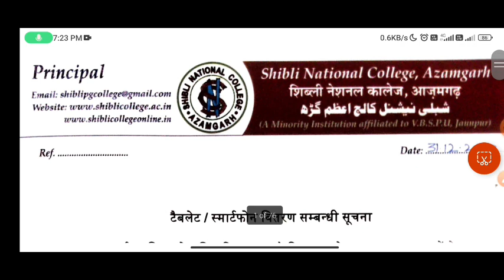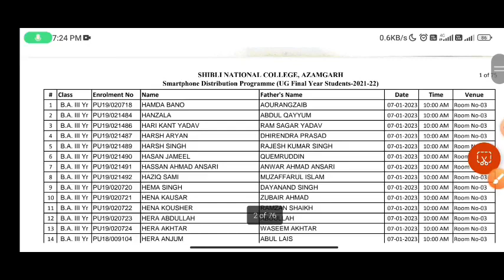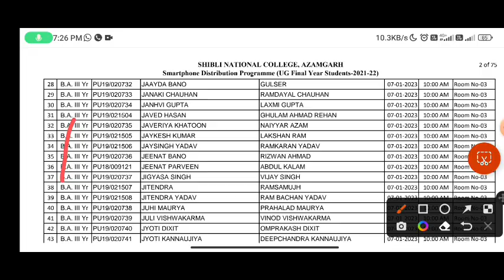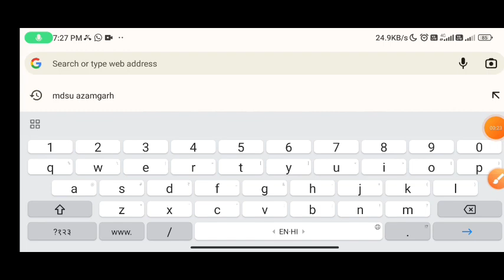Table\Smartphone मिलना शुरू हो गया है Maharaja suheldev University Azamgarh लिस्ट में अपना नाम देख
tablet smartphone milana shuru ho gaya hai Azamgarh University